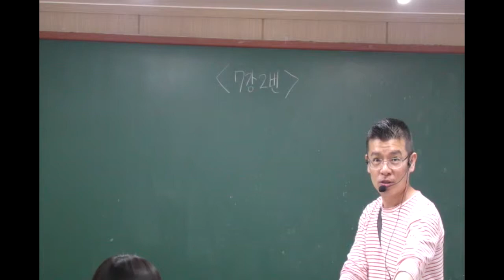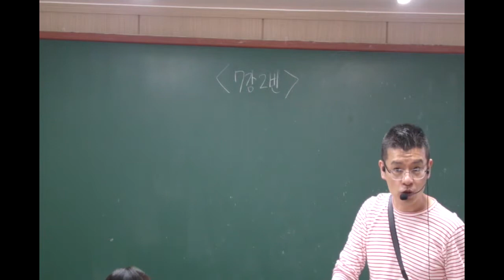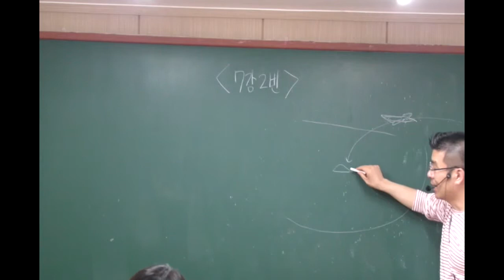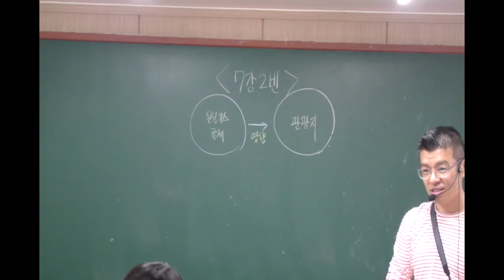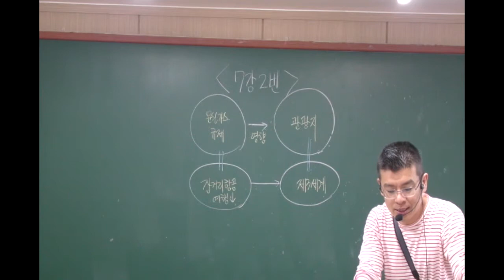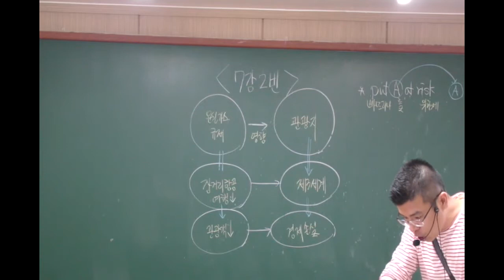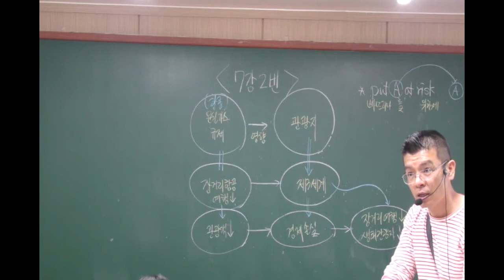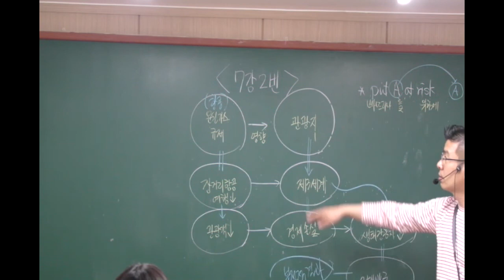15년도 대비 EBS 인터넷수능 영어 독해 2권 7강 2번